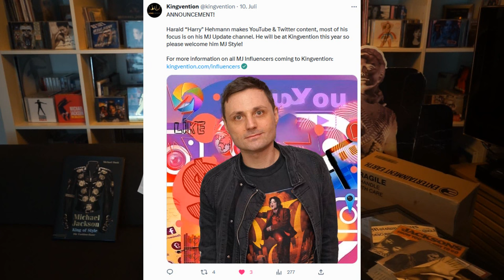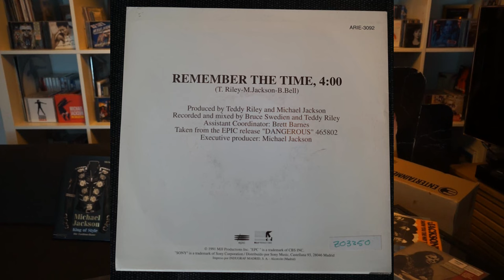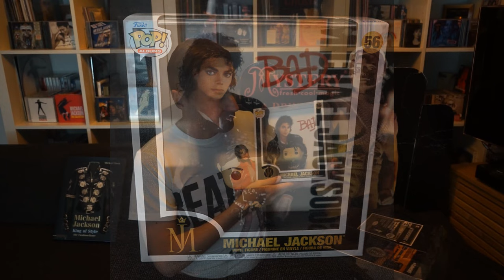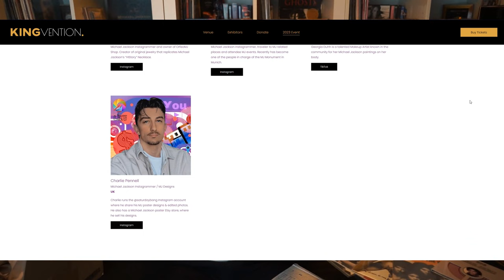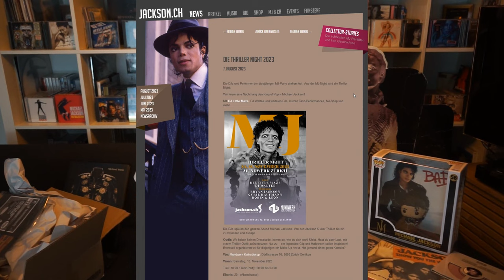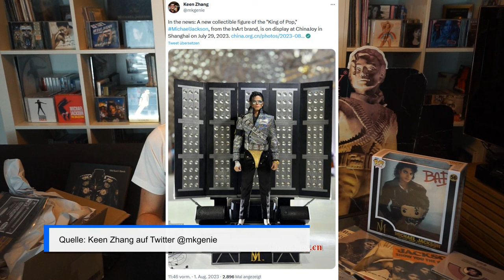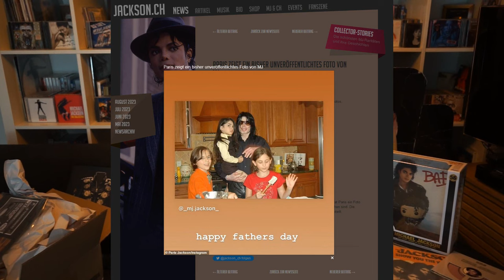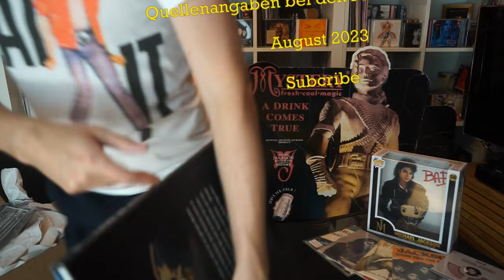MJ Update #12 | Unboxing Funko POP+ Urlaubs-Collector aus Spanien + NEWS | Die Michael Jackson Show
Die Sommerpause ist zu Ende. Mit der 12. Folge gibt es vieles zu erzählen.

Inhalt:
00:00 Vorspann
00:38 Trailer
00:58 MJ Update in den Medien
Merchandising:
03:42 Neue Urlaubs-Collector aus Spanien in meiner Sammlung
10:03 Unboxing: Meine erste Funko POP Figur
Veranstaltungen:
14:24 Kingvention in London - update
18:14 In The Studio with MJ in München
19:59 Making HIStory with MJ in Köln
22:23 Michael Jackson Night in Zürich
News:
24:00 Blitzway Michael Jackson Figur
25:44 Ausstellung in China
26:13 MJ Musical on Tour: Chicago
26:45 Auktion von Neverland Skulpturen
28:02 Paris zeigt neues Familienfoto
28:51 German in Venice auf Forest Lawn
30:08 Fancy im Michael Jackson Podcast
30:48 Duett Whitney und Michael?
31:31 Prinzessin Stefanie von Monaco
33:03 Slash über die Zusammenarbeit mit MJ
33:56 Update zum Biopic
35:13 Neue Show: King of Style
35:55 Abspann

Veranstaltungen:
In The Studio With MJ in München

Neuer Merch in meiner Sammlung:
Farewell My Summer Love Spanien:

Ihr wollt mich unterstützen? Vielen Dank! Ich freue mich über jeden Like und über jeden neuen Follower.